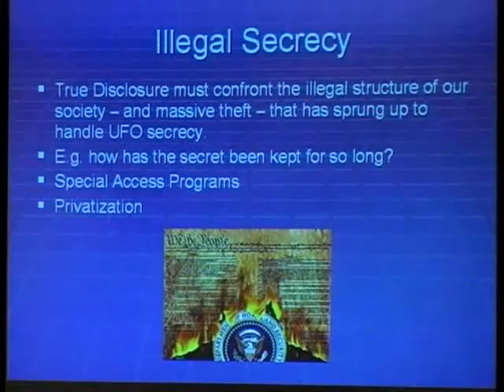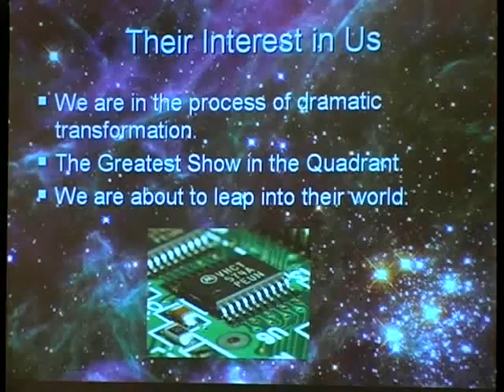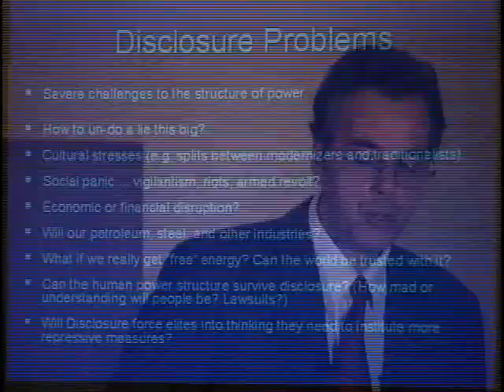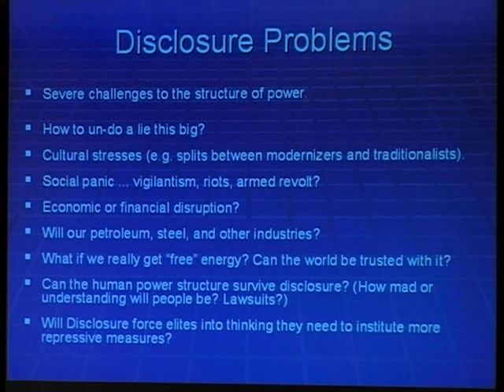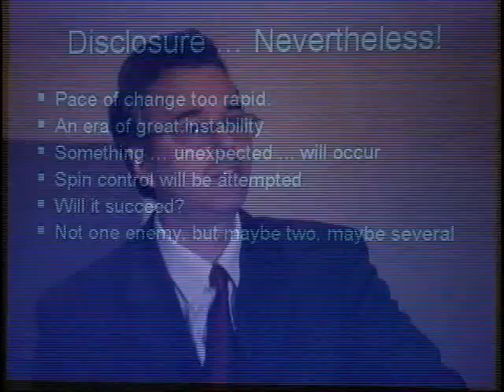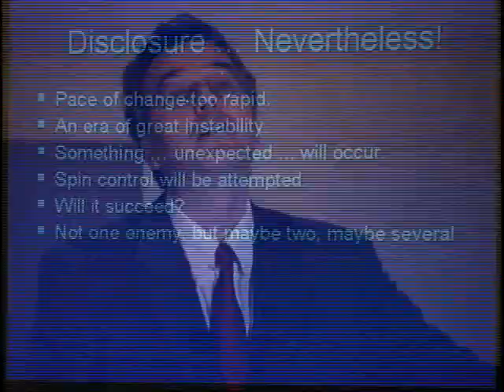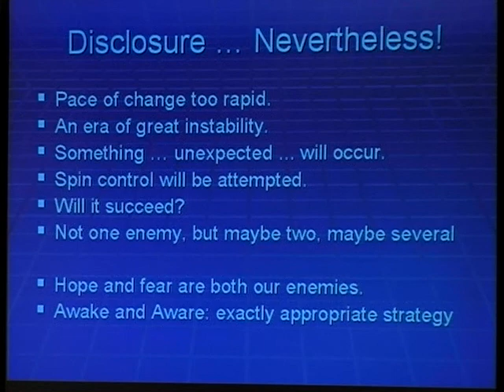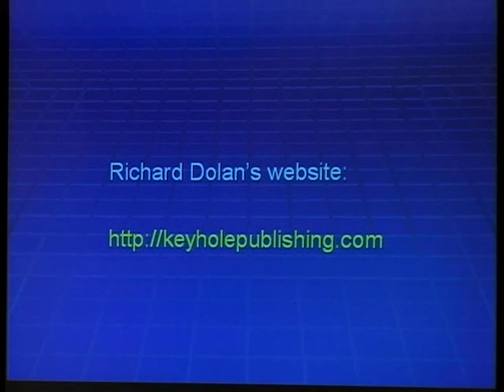Camelot3403 Pt8of8 - Richard Dolan - UFOs and the National Security State, 1973-1991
UFOS AND THE NATIONAL SECURITY STATE THE COVER-UP EXPOSED, 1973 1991, with Richard M. Dolan. Richard Dolan was born in Brooklyn, New York, in 1962. He holds an MA in History from the University of Rochester and a BA in History from Alfred University. He earned a Certificate in Political Theory from Oxford University and was a Rhodes Scholar finalist. Prior to his interest in anomalous phenomena, Dolan studied US Cold War strategy, Soviet history, and international diplomacy. In 2000, he published a 500-page study, UFOs and the National Security State. This is the first volume of a two-part historical narrative of the national security dimensions of the UFO phenomenon from 1941 to the present. Included are the records of more than fifty military bases relating to violations of sensitive airspace by unknown objects, demonstrating that the US military has taken the topic of UFOs seriously indeed. Dolan has appeared on numerous television documentaries for the History Channel, Sci Fi Channel, as well as BBC and European networks. He appears regularly on radio stations throughout the U.S., including Coast to Coast, and has been a featured speaker at conferences internationally. In 2006, he hosted a six-episode series, Sci Fi Investigates, produced by NBC for the Sci Fi Channel. Dolan has published numerous articles on anomalous phenomena, science, and the intelligence community. In 2003, he was a founding member of Phenomena, a magazine dedicated to leading edge issues pertaining to science and society. Richard Dolan also continues to research and write volume two of UFOs and the National Security State, which was released in 2009. He lives with his family in Rochester, New York. For more information on Richards work please at the Awake and Aware Conference on Sept 19, 20, 2009 in Burbank, California • Content recorded • Camelot-3403 • 80 min